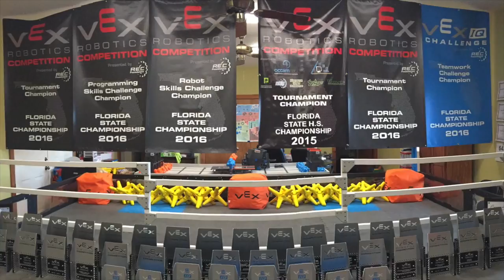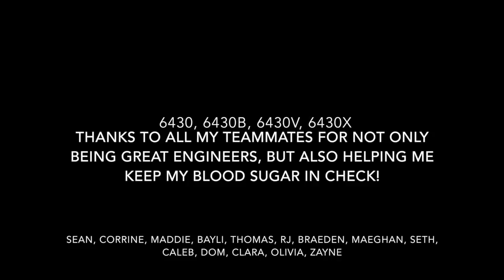6430 Trinity Dragons Vex Starstruck Promo Video 2017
Type-1 diabetes is an incredibly stressful and time consuming disease.  Having to constantly keep track of my blood sugar can really take its toll throughout everyday life.  Robotics has given me an outlet to relax and work during the late nights waiting for my blood sugar to maintain a steady level.  Vex is a large part of who I am today and I am incredibly grateful for the opportunity to work and compete with such amazing team members.  I hope that others see this and are inspired to overcome their own personal challenges to see who they can truly be.

I uploaded this video from my mom's computer so it's not under the 6430 account.  The link to the 6430 YouTube channel is below: